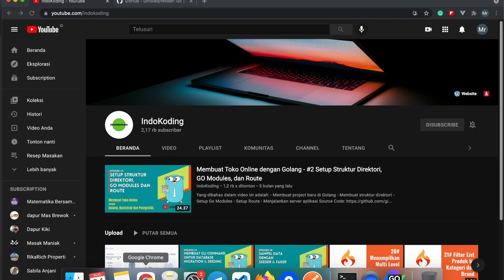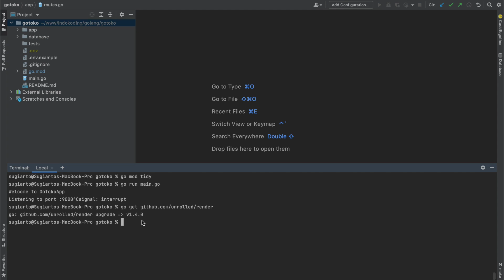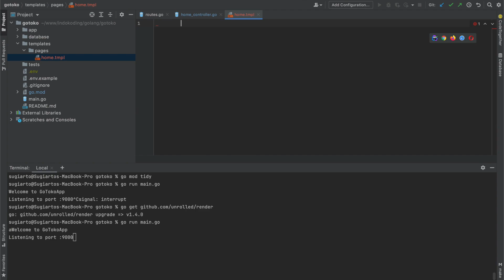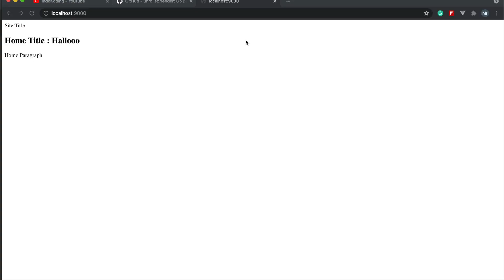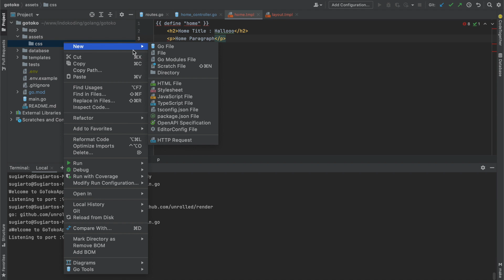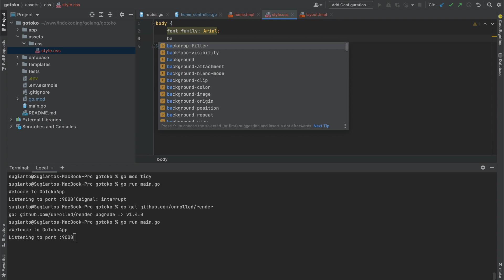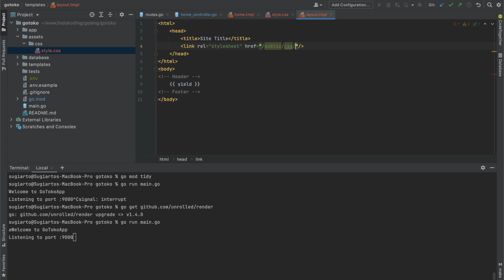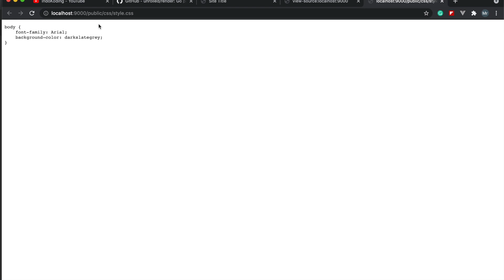Membuat Toko Online dengan Golang - #10 Memasang Template HTML Bootstrap - Part 1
Video ini membahas:
- Render html file menggunakan module unrolled/render
- Load css file